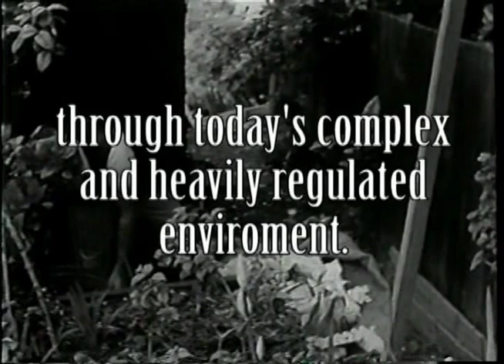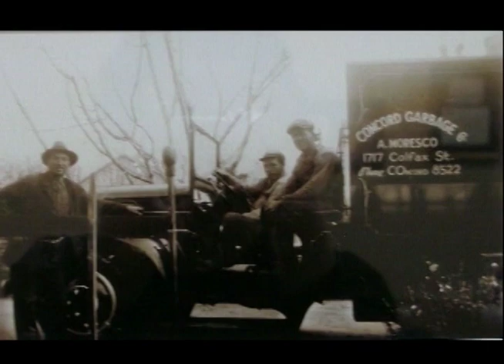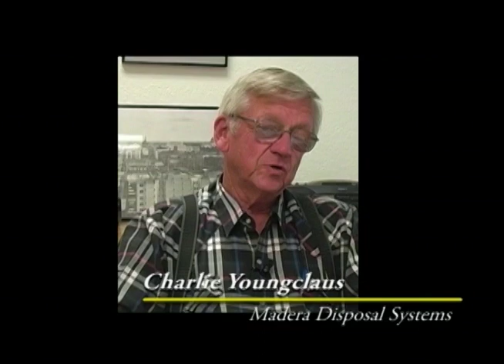CRRC At Your Disposal Historian Documentary - Part 1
The History and Evolution of the Families and the Garbage and Recycling Industry in Northern California